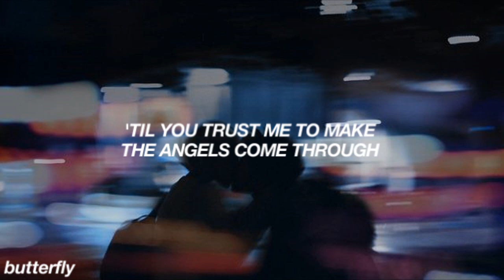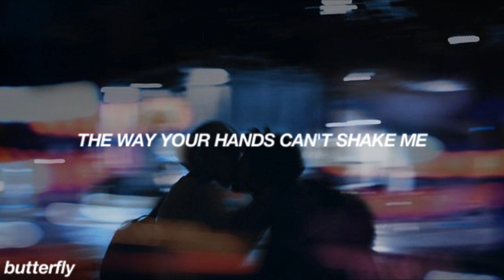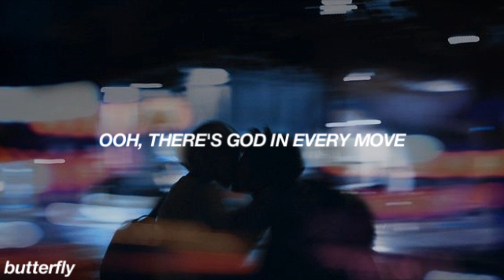Camila Cabello - Living Proof // lyrics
Hey guys!!!

♡ I take lyric video requests, just comment ♡

photo credit;

Font: Helvetica neue bold italic